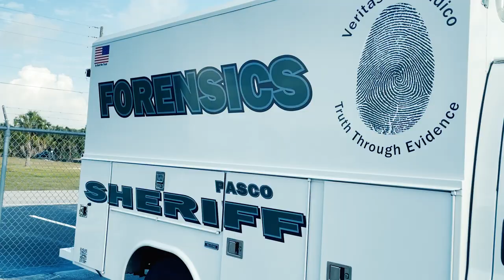Pasco Sheriff's Office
The Pasco Sheriff's Office is dedicated to fighting as one, side-by-side with our citizens, to build a more just, peaceful and flourishing Pasco County. We want every citizen, even the most defenseless, to feel safe and protected.

Ready to make a difference in your community? View all our open career opportunities today at JoinPSO.com!